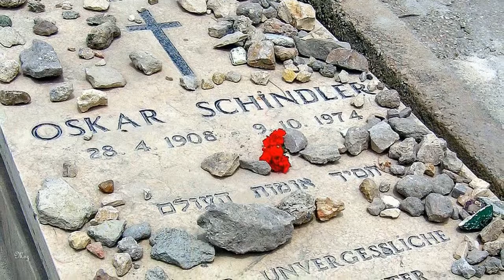2 Chellos - Schindler liastája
Te értetted meg velem,
hogy milyen rejtelmes mély
és csodálatos a férfinak és a nőnek a viszonya,
hogy nem véletlenül akadnak egymásra.
Hogy a szerelem nemcsak ölelés és csók
és az érzések tavaszi mámora,
hanem a léleknek csendes boldogsága,
láthatatlan és mégis ott van mindenütt,
mindenben.
Néma és mégis sokatmondó,
még ha az ajkak meg sem rebbennek.